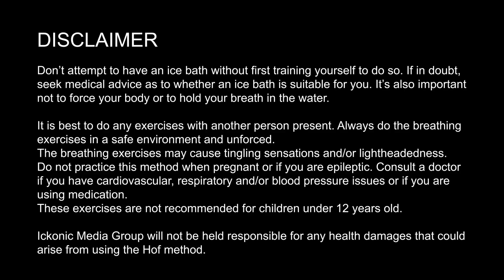Hof Breathwork, Cold Immersion, & Quantum Hypnosis with Marcel Hof